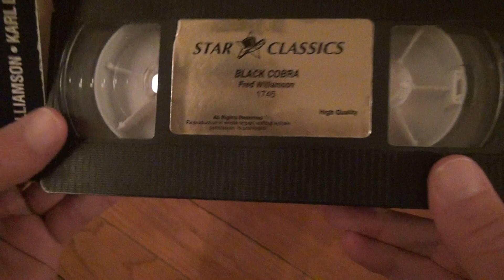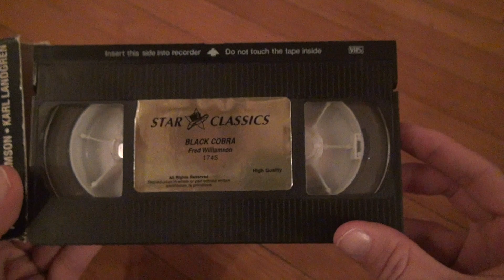The Black Cobra VHS Unboxing